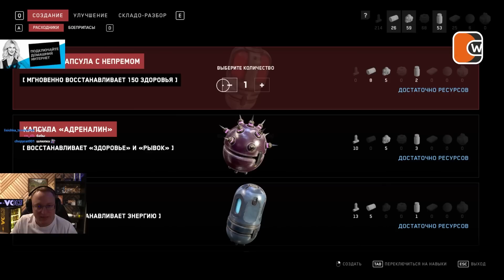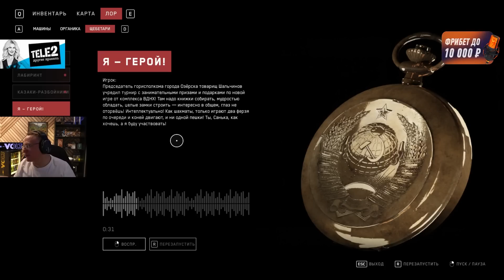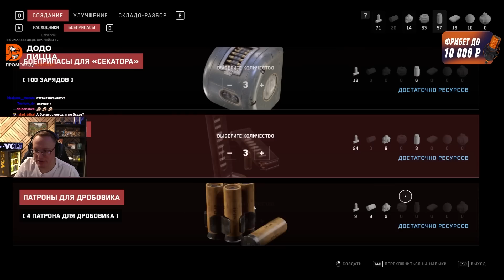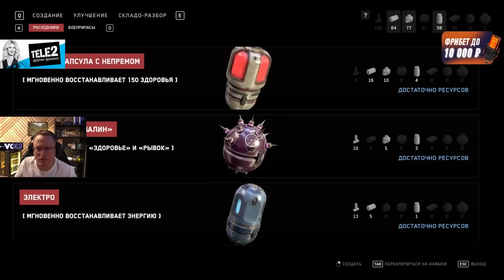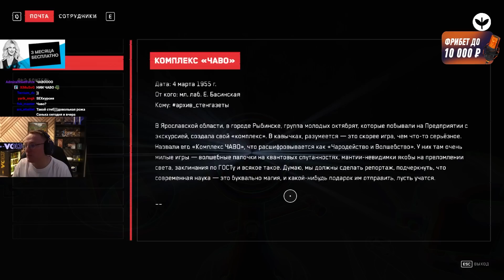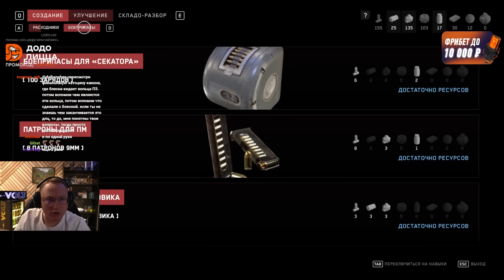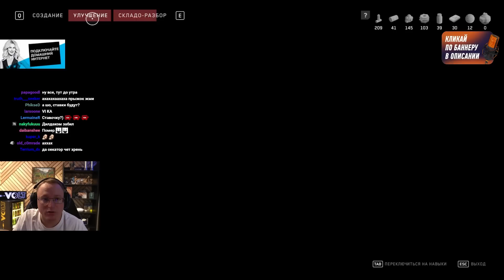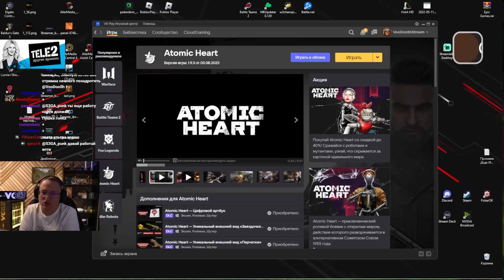ФИНАЛ ДОПОЛНЕНИЯ К "ATOMIC HEART" | #2 ЧАСТЬ